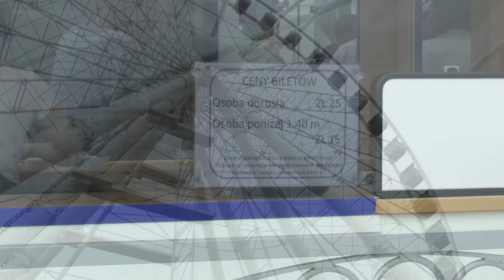Diabelski młyn w Gdańsku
Diabelski młyn w Gdańsku. Koło o średnicy 55 metrów jest największym mobilnym tego typu obiektem w Europie.

Gdansk - Polska
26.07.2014